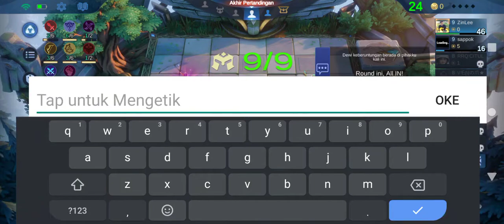KARINA BINTANG 4!-MAGIC CHESS MOBILE LEGENDS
Terimakasih buat yang sudah menonton

Support me!!

•SEED MAP:

•LINK DOWNLOAD

•ELDIS318✓

|HARGAI LAH KARYA ORANG LAIN|